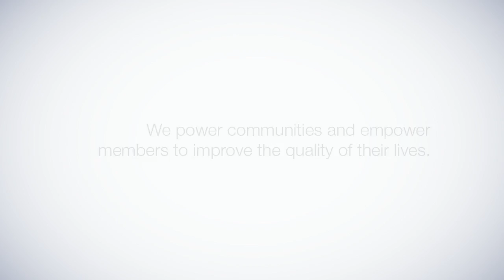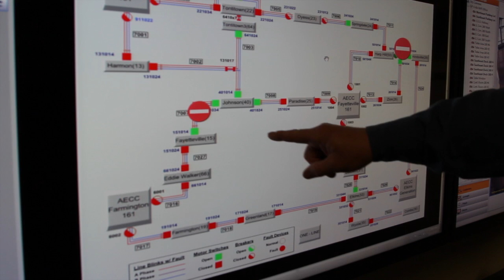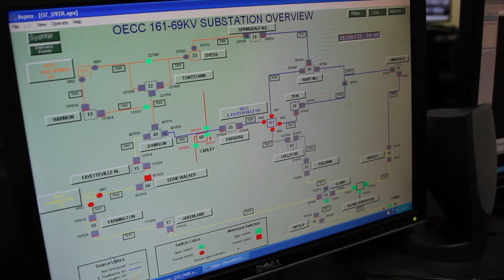The Grid - Episode One: Keeping The Lights On (January 2014)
In the premiere episode of The Grid, we take an in-depth look at how our engineering and operations departments work every to day to keep our members' lights on. We also take a look back and how far we've come since the 2009 ice storm.